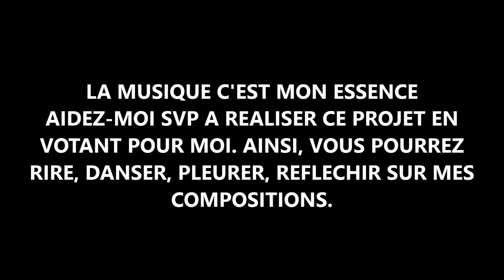mon premier album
Je suis Favorite Chris, jeune passionnée depuis des années par l'art et l'écriture que j'associe tout particulièrement en musique(urbaine). Baignant dans un style mélancolique et conscient, j'explore néanmoins d'autres univers musicaux afin de m'améliorer au quotidien tout en ciblant un large public. Ayant fait des scènes et quelques passages dans les médias, il me reste encore plusieurs km à parcourir car le chemin de la réussite est long et semé d'embûche. Je vous demande humblement de voter et d'inciter vos proches à le faire pour qu'enfin mon album soit sur le marché. En vous remerciant. FB : Favorite Chris FavC. youtube : favorite Chris ( je te yamoh/ panthères/ lion indomptable/ héritage...)